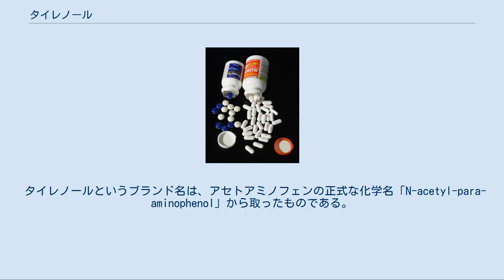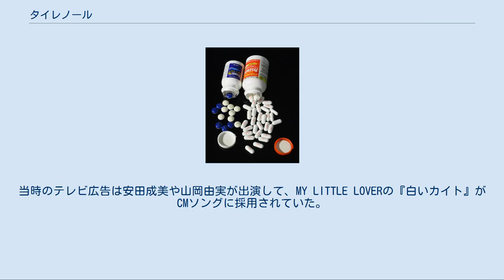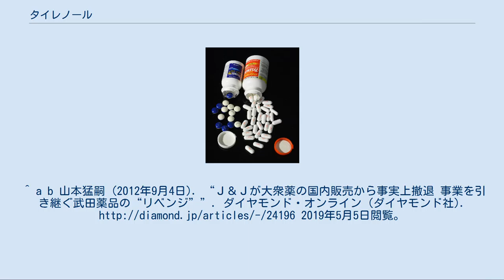タイレノール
「タイレノール」 タイレノール（英: Tylenol）は、ジョンソン・エンド・ジョンソンが販売するアセトアミノフェンを単一成分とする解熱鎮痛剤である。
 アセトアミノフェンは胃を刺激しないことから、空腹時にも使用できることが特徴である（ただし、風邪による悪寒・発熱時を除く）。
 米マクニール研究所（1959年にジョンソン・エンド・ジョンソンによって買収）は、アセチルサリチル酸の副作用に対して、1953年にアセトアミノフェンを含む鎮痛剤の開発を開始。
1955年に小児用にタイレノール・エリクシールを発売する。
初めは小児用として売り出されたものだったが、これがすぐに大人にも支持を得て、現在アメリカ合衆国では鎮痛剤市場の約35%をタイレノールが占めるに至る。
効果効能は、解熱と鎮痛である。
 タイレノールというブランド名は、アセトアミノフェンの正式な化学名「N-acetyl-para-aminophenol」から取ったものである。
 アメリカ合衆国向けの容器は、子供が容易に開けられないようなボトルとなっている。
開け方はキャップをねじって、キャップの矢印をボトルの矢印と合わせ、キャップを引き上げる。
キャップを引き上げる際、かなりの力を要するので、布巾などで包んで引き上げると良い。
 日本で市販されている一般用医薬品の中で、唯一のアセトアミノフェン単一製剤である。
 当初武田薬品工業がライセンスを得て2000年9月に発売。
発売にあたっては「バファリンさん、ごめんなさい。」「ナロンエースさん、ゆるして。」「イブさん、すみません。」と、他社のアセチルサリチル酸解熱鎮痛薬の競合商品を列挙した比較広告を打ち出したものの、市場を獲得することができず、2004年10月にジョンソン・エンド・ジョンソンは提携を解消し直販とした。
この頃から、片仮名から英語のブランドロゴをメインにしたパッケージデザインに変更された。
当時のテレビ広告は安田成美や山岡由実が出演して、MY LITTLE LOVERの『白いカイト』がCMソングに採用されていた。
 なお2012年10月から、ジョンソン・エンド・ジョンソンの一般用医薬品全ブランドが、武田薬品工業からの販売に変更されたため、販売提携ながら再び武田薬品工業がタイレノールの販売を行うこととなった。
2017年4月に、武田薬品工業の日本国内向けコンシューマーヘルスケア事業が分社化されたことにより、武田コンシューマーヘルスケアが販売を引き継いでいる。
 日本発売の製剤は次のとおり。
 成分（1錠中）：アセトアミノフェン300mg 販売終了品 成分（2錠中）：アセトアミノフェン300mg 口中で溶ける平均時間：約30秒 成分（1錠中）アセトアミノフェン50mg 詳細は「en:Chicago Tylenol murders」を参照 1982年9月29日、アメリカ合衆国シカゴ近郊のイリノイ州エルクグローブ村で、12歳の少女が「タイレノール・エクストラ・ストレングス」のカプセルを服用したところ、混入されていたシアン化合物によって死亡。
以後計5瓶のタイレノールによって、計7名の死者を出した。
この他に毒物が混入された3瓶が回収された。
事件は未解決で、この後シカゴ周辺では、1986年にエキセドリン殺人事件と多くの模倣事件が発生した。
 この事件で、ジョンソン・エンド・ジョンソンは「タイレノールにシアン化合物混入の疑いがある」とされた時点で、迅速に消費者に対し、125,000回に及ぶテレビ放映、専用フリーダイヤルの設置、新聞の一面広告などの手段で回収と注意を呼びかけた（1982年10月5日、タイレノール全製品のリコールを発表）。
およそ3,100万本の瓶を回収するにあたり、約1億USドル（当時の日本円で約277億円）の損失が発生。
事件発生後、毒物の混入を防ぐため「3重シールパッケージ」を開発し発売。
この徹底した対応策により、1982年12月（事件後2ヶ月）には、事件前の売上の80%まで回復した。
 ジョンソン・エンド・ジョンソンには「消費者の命を守る」ことを謳った「我が信条（Our Credo）」という経営哲学があり、社内に徹底されていた。
緊急時のマニュアルが存在しなかったにもかかわらず、迅速な対応ができたのはこのためである。
 この事件は、危機管理における対応策の定石として認識されている。
 ^ a b 山本猛嗣 (2012年9月4日). “Ｊ＆Ｊが大衆薬の国内販売から事実上撤退 事業を引き継ぐ武田薬品の“リベン...